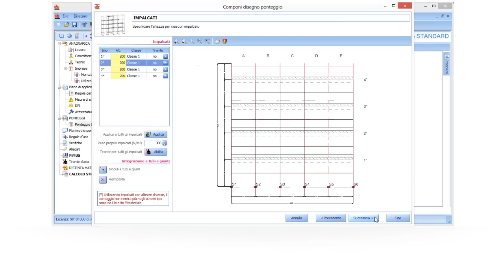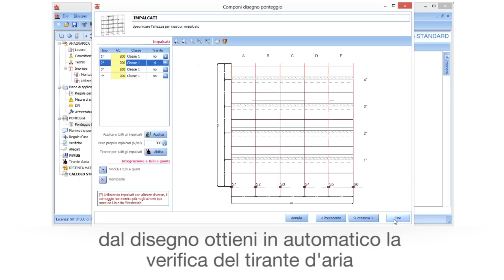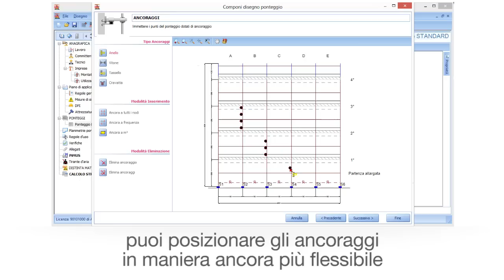Software Sicurezza Ponteggi PiMUS - CerTus-PN - Novità della versione 8 - (ACCA software)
Le novità della versione 8 di CerTus-PN